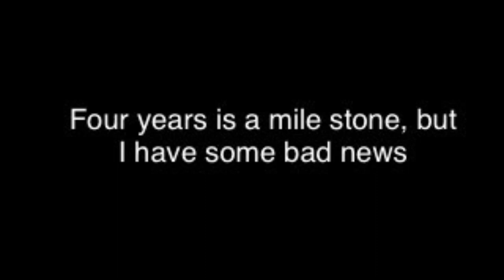Goodbye YouTube…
This channel will be deleted on April 4th.